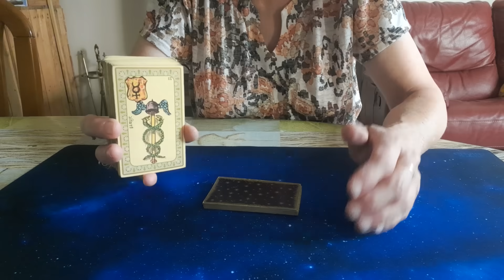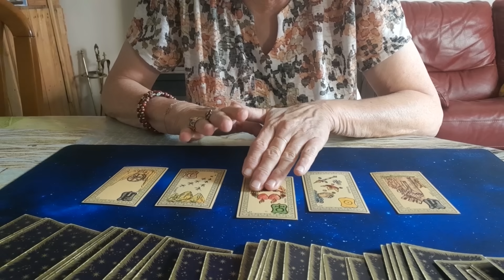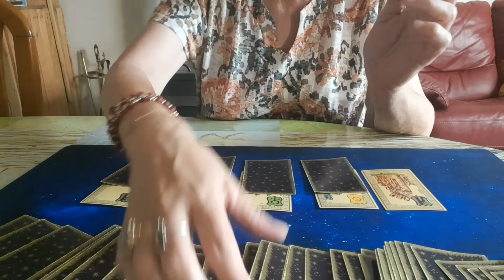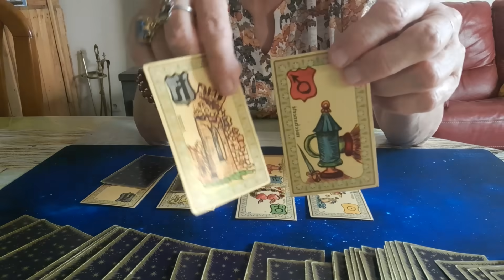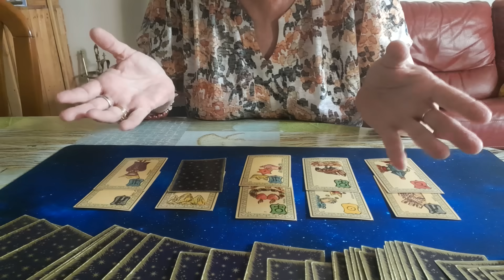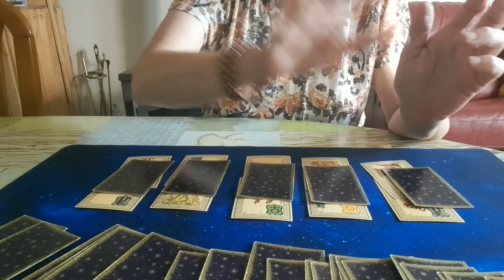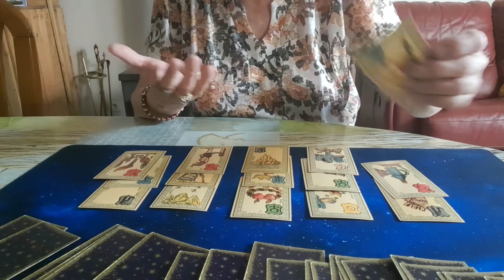la France dans 10 ans